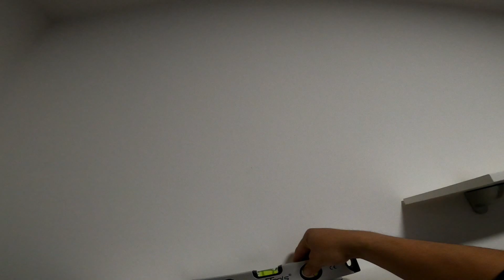SIMULA NA NG SPRING SEASON | Buhay sa italy vlog #15 ²⁰²³